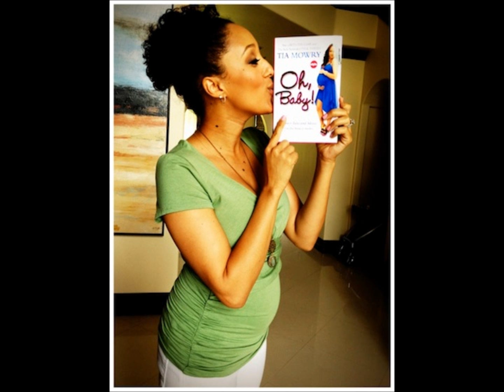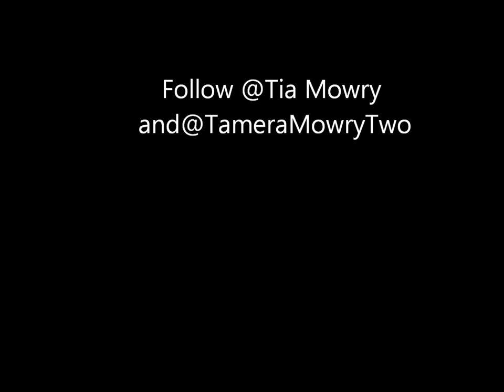My Movie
Tamera's special moments